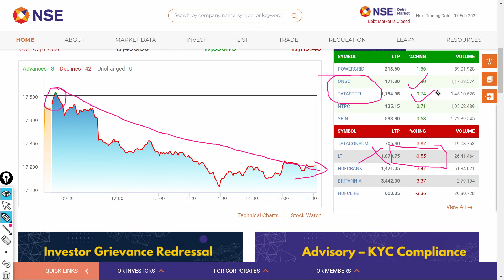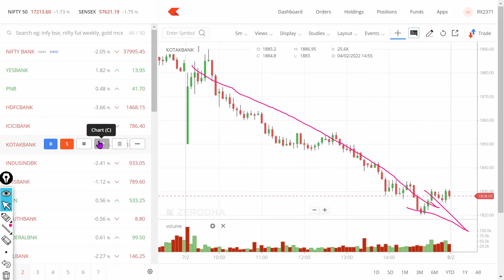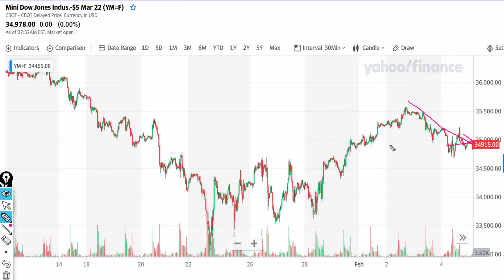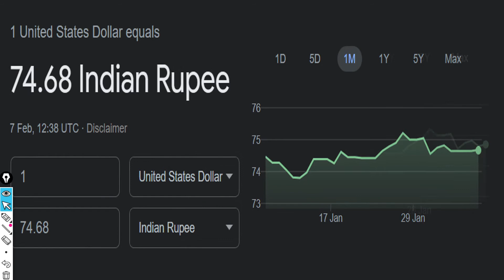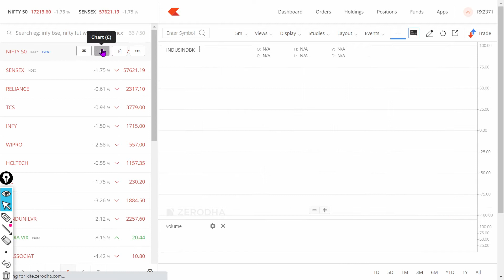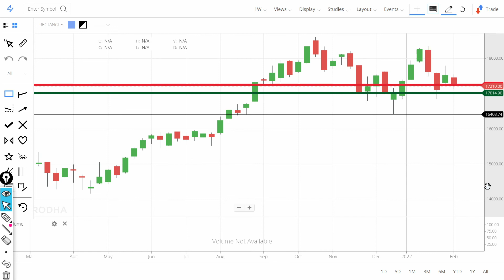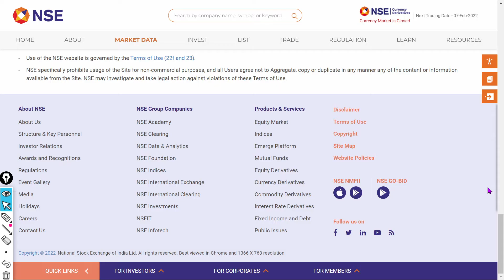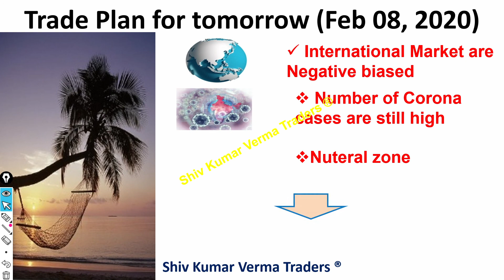NIFTY PREDICTION & NIFTY ANALYSIS | NIFTY TOMORROW & WEEKLY ANALYSIS | Feb 08, 2022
Following Questions are answered in this video
01:00 Why Nifty is falling today?
07:00 What are the support levels for Nifty
06:00 Should we go long in Nifty Future Now.
07:30 What does the Option chain Analysis tells us about Nifty?
08:00 Conclusion about Nifty Analysis for today?

07 February  2022
STOCKS TO BUY FOR 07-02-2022
STOCKS TO BUY  FOR 07 February
BANK NIFTY ANALYSIS FOR Feb-2022
MONDAY
NIFTY 50
NIFTY EXPIRY DAY ON 07 Feb
NIFTY 50 ANALYSIS FOR  07 FebURAY

IN THIS VIDEO I DESCRIBE 07 FebAURY  2021 NIFTY & BANK NIFTY
WHAT WILL GOING TO HAPPEN IN BANK NIFTY ON 07 FebAURY 2021 BANK NIFTY WILL GO UP OR DOWN
Expiry 07/02/2022
Thursday
IN this video we have done analysis in Hindi

Share market basics for beginners, share Bazar ki Febkari, how to begin investing in the share market,